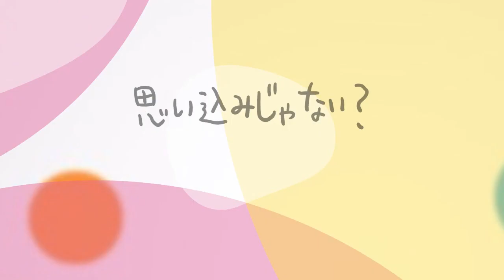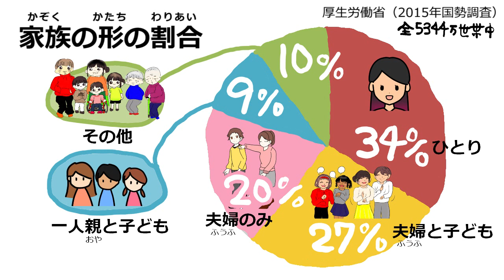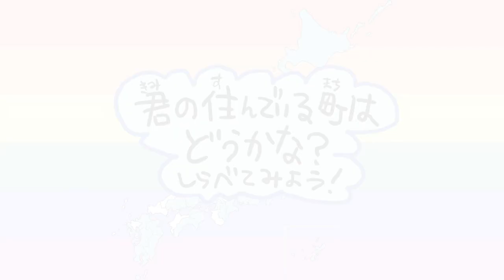「ふつうの家族って？」性別思い込みあるある（６）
【小学校向け教材】せいべつおもいこみあるある（６）
「ふつうの家族ってどんな家族？」
「家族のかたちって、お母さんとお父さんと子どもだけ？」
ちょっとまって、どうしてそう思うの？

気軽にSOGI教育！ホームルームで時間がある時、似たような発言があった時に話し合う題材としてご利用ください。指導案と生徒用感想用紙は下記サイトよりダウンロード可能です。